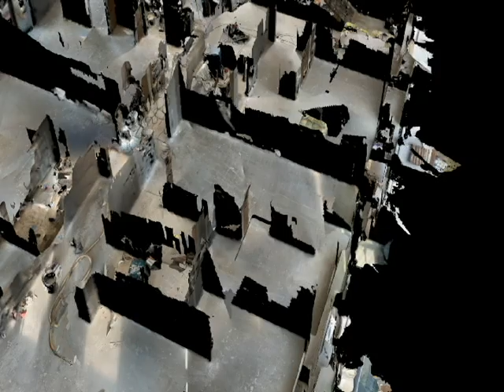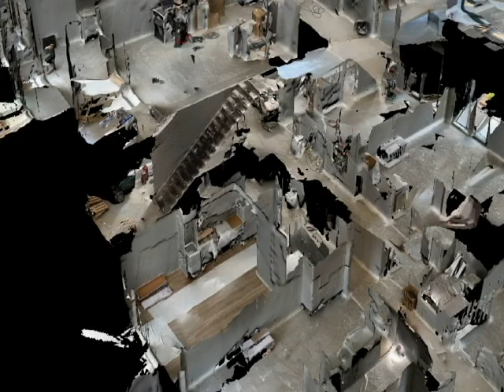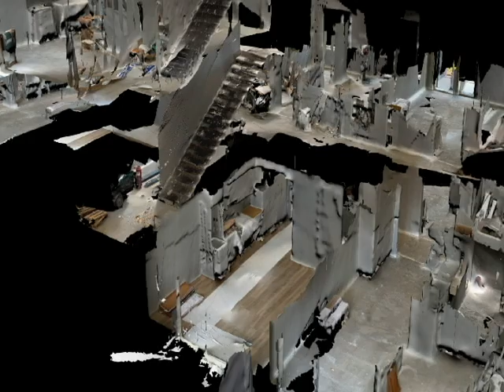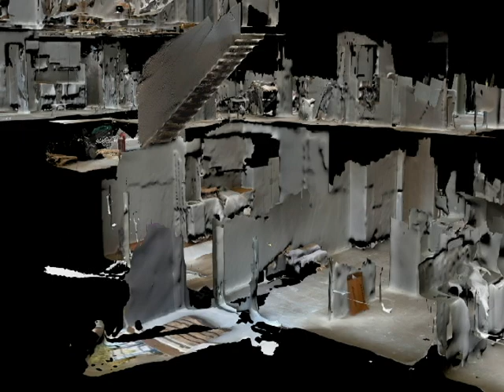Kärrääjänkatu 10 2024-08-27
iPhone 13 Pro skannattu 3D-malli